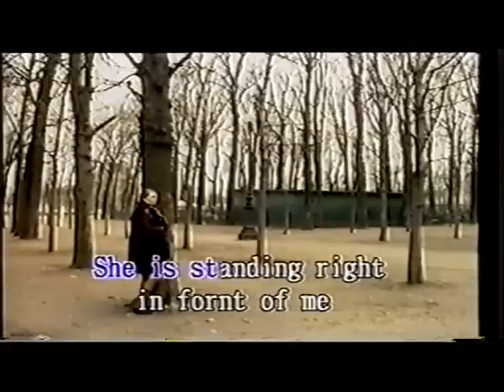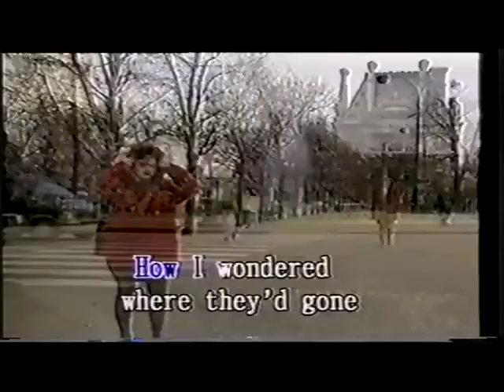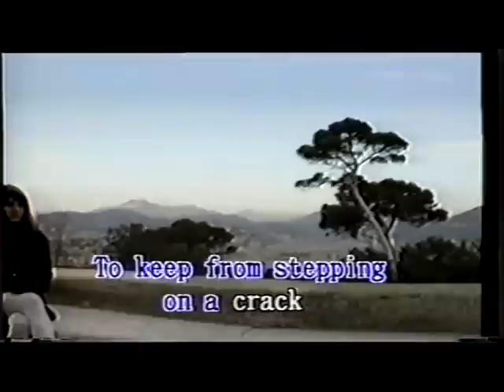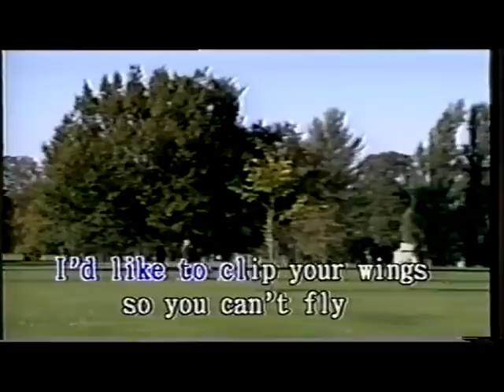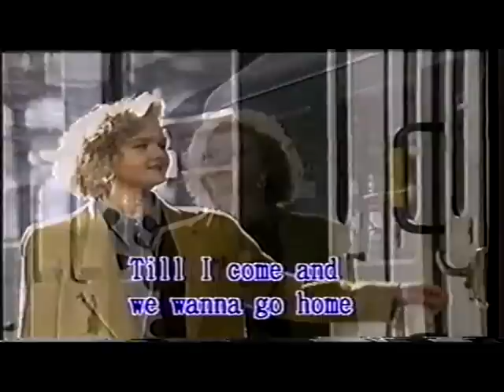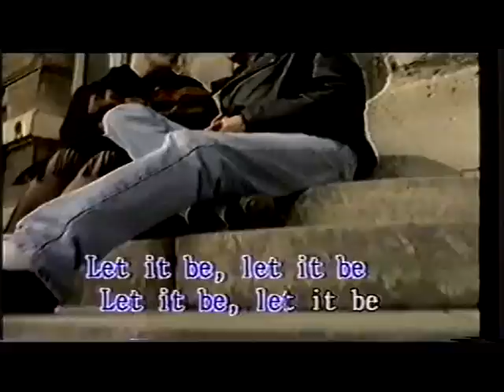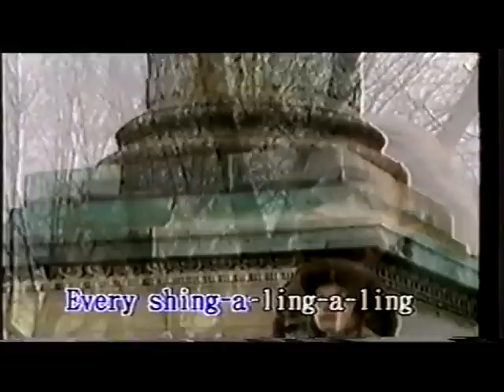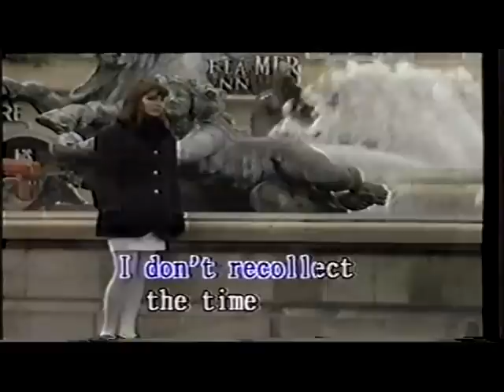Golden Oldies but Goodies (with lyrics)-Part 5